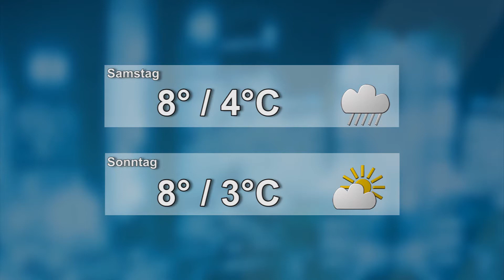Wetter vom 10.11.2017 - ELSTERWELLE